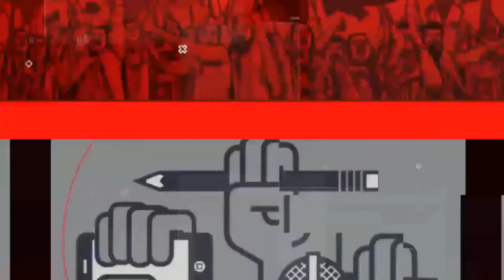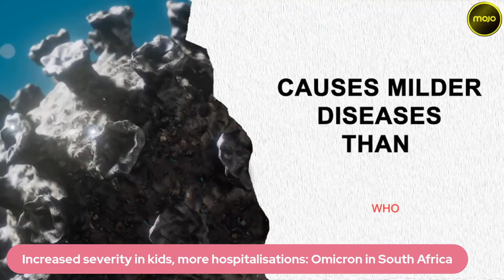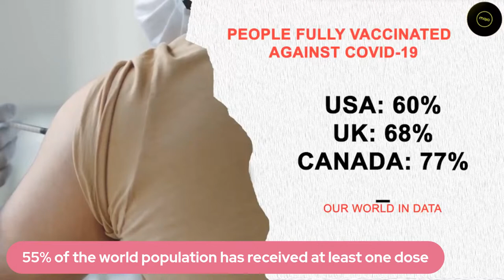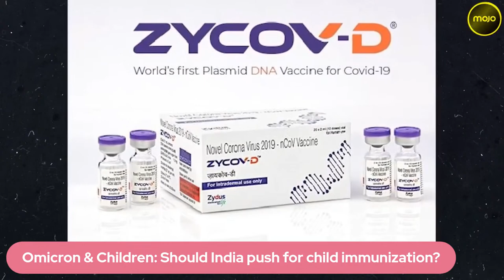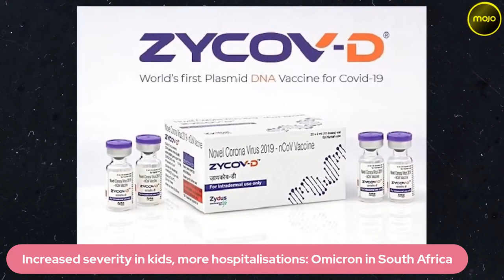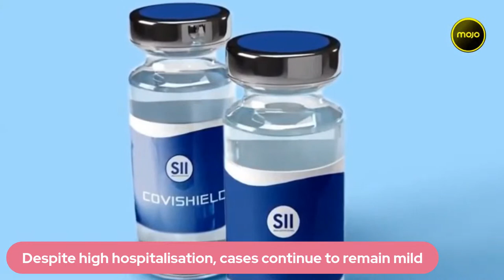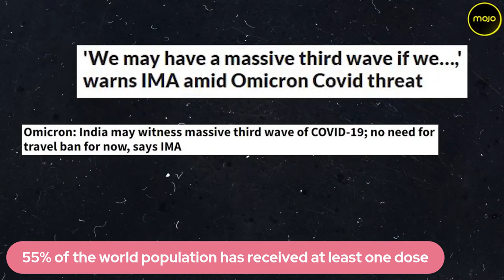Covid, Omicron, and Vaccines For Children | Children The Next Step In India's Vaccine Policy?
As the Omicron surge continues, we question if it is time for India to kickstart immunization for children.

Zaffar Iqbal in conversation with:
Dr. Bakul Parekh | Senior Paediatrician
Dr. Chandrakant Lahariya | Epidemiologist
Dr. Trupti Gilada | Infectious Disease Expert